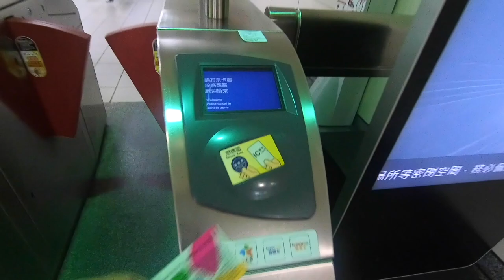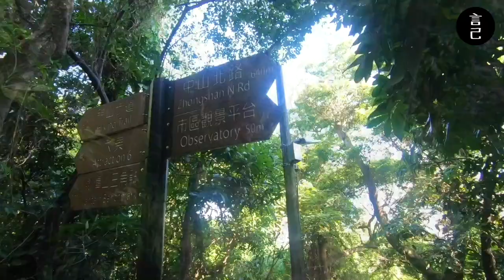新手級步道！台北小百岳劍潭山，輕鬆就能攻頂，百萬美景看不完！(台北、台北郊山、親山步道、台北景點、劍潭、劍潭景點、劍潭山步道、老地方觀機平台、老地方、一個人爬山）【Vlog】【言己,日常生活】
原來台北可以這麼美！
台北市區就能輕鬆攻下一座小百岳！還能看到超美的台北市景～

想要親近大自然，不用遠離台北！
搭捷運到劍潭站，就能抵達台北小百岳-劍潭山～
海拔只有153公尺，一個人爬山也很OK，重點是風景超美！